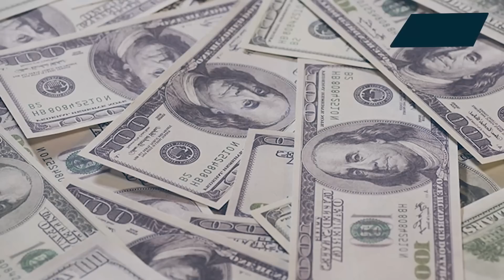El sueño americano caducó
Las últimas subidas de la FED para cerrar el año, aniquilan a las pequeñas empresas en ese país.

Director General: Juan José del Castillo
Jefe de Prensa: Enzo Anchante
Jefe de Producción Audivisual: Jimmy Paucar
Jefe de Turno: José María Salazar
Investigador Asociado: Carlos Rincones
Locución: Leonardo Guerra
Edición: Carla Antisana